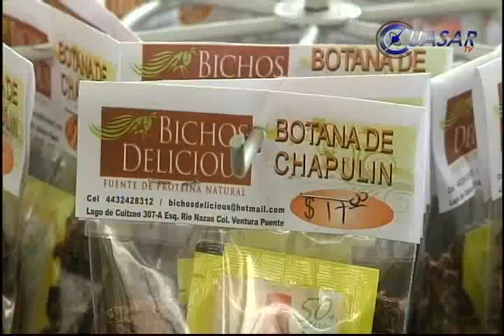Gustan platillos a base de bichos en Morelia en Boca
Este domingo llegó a su fin el  evento de gastronomía y vino Morelia en Boca. Entre la oferta culinaria destacaron los platillo elaborados a base de insectos comestibles, que presentó el negocio Bichos Delicious, Fuente Natural de Proteína...